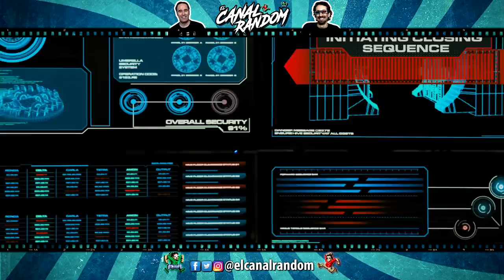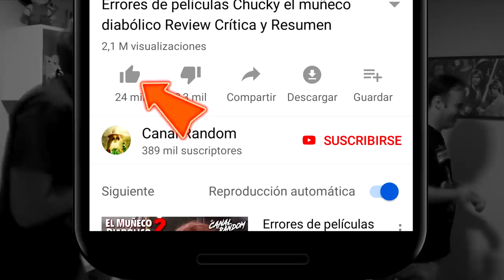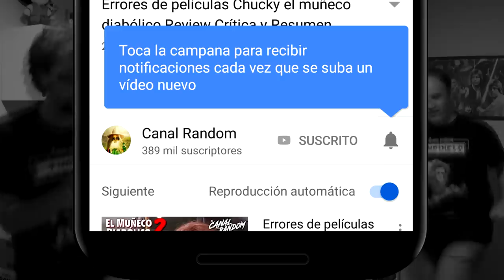ERRORES de películas RESIDENT EVIL 6 Capítulo FINAL Crítica y Resumen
Colaboradores